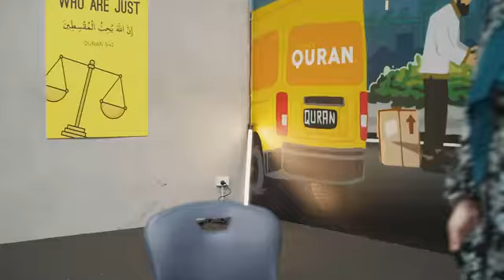AUSTRALIAN SISTER || AMAZING JOURNEY TO ISLAM || GATEWAY TO ISLAM || REVERTED MUSLIMS,